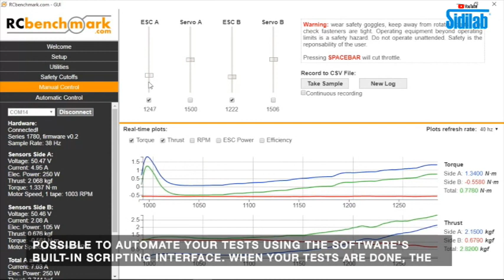Banco ensayo motores dron y uav's junto con túnel de viento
La mejor combinación para estudiar y optimizar unidades de motores para dron y UAV's.
Con combinaciones para todos los tipos de motores y dimensiones de aspas.